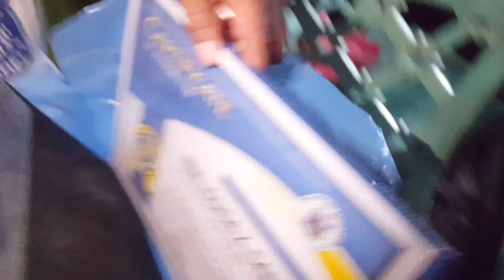GRABE SI NANAY LAHAT GAGAWIN PARA SA PITONG ANAK !!